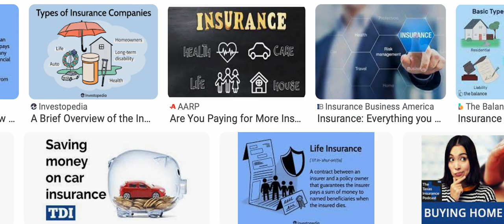Breaking Insurance companys threated to drop those wanting the new covid vaccine?